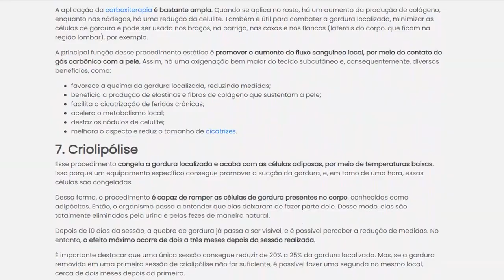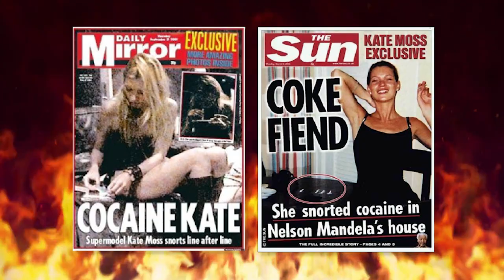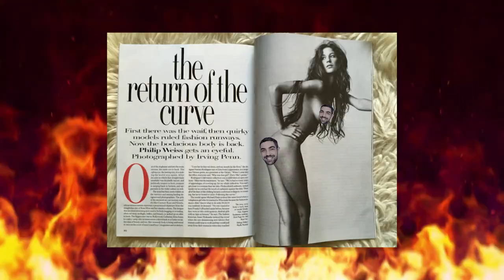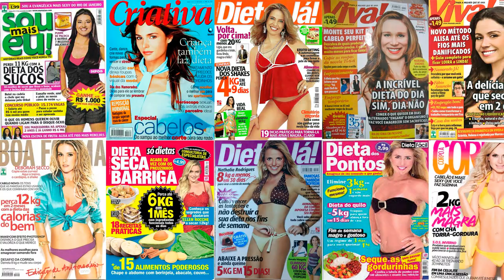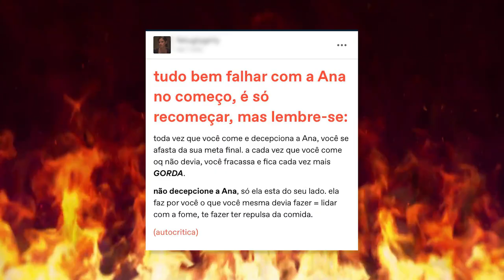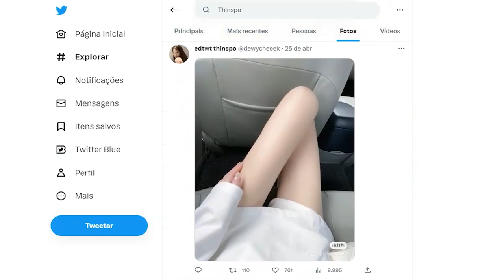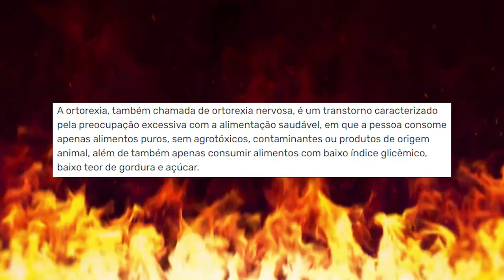MAGREZA VOLTOU COMO PADRÃO DE BELEZA? *os PERIGOS desse retorno*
já percebeu como tem tanta gente ficando cada vez mais magra? já ficou se comparando com esse pessoal? mas já pensou também que cada um tem um biotipo? muitas perguntas, mas hoje estou aqui pra falar sobre os perigos de como essa tendência é tão perigosa!

os anos 2000, chamados y2k estão voltando em vários segmentos, moda, cinema, música, estilo no geral. e, infelizmente todo o lado problemático da glamorização dos corpos magros, considerados como IDEAL. vamos entender como isso voltou no vídeo de hoje!

precisa de ajuda? ligue para o CVV (centro de valorização da vida) no 188 para apoio psicológico em todo Brasil.